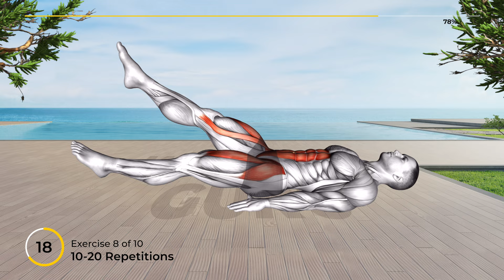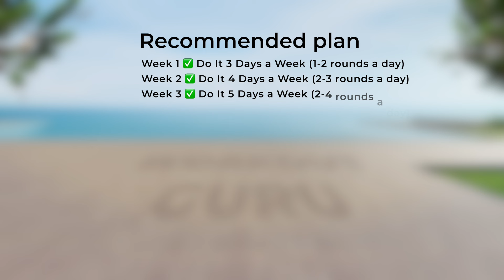➜10-Minute In-Bed Abs Workout